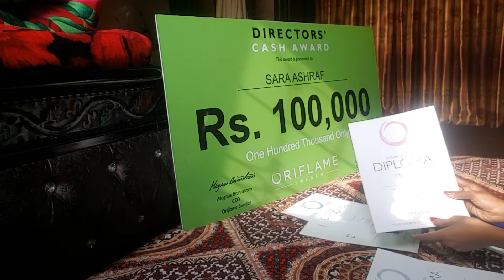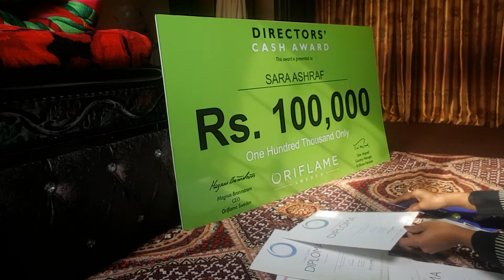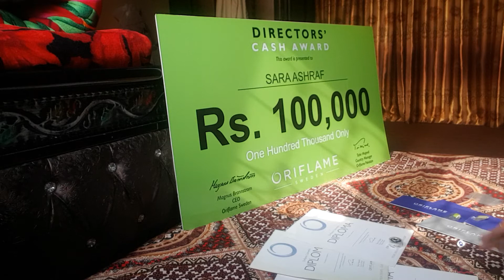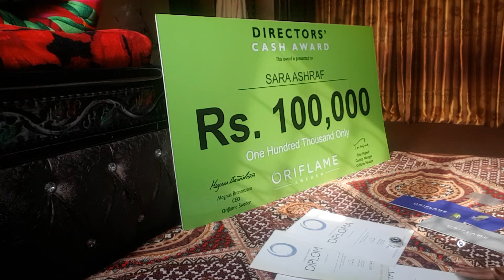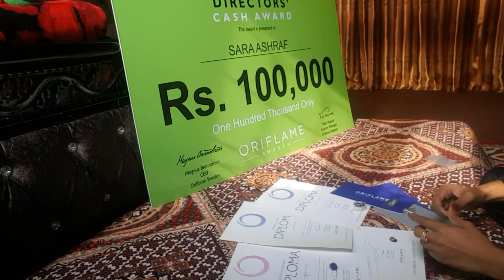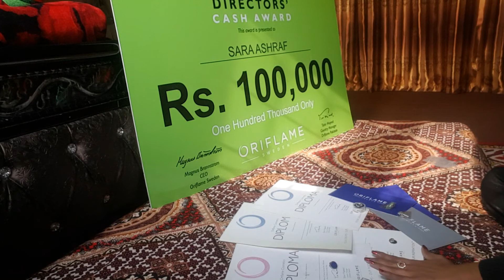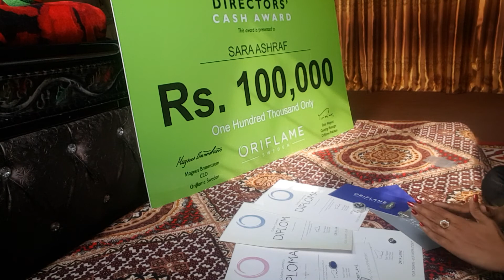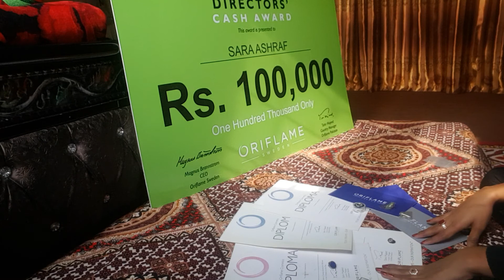18 January 2020